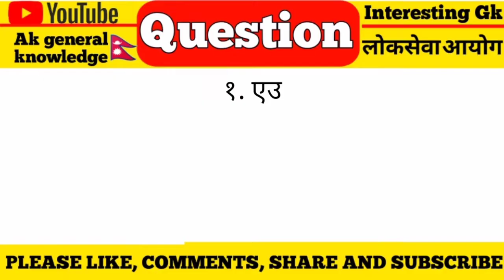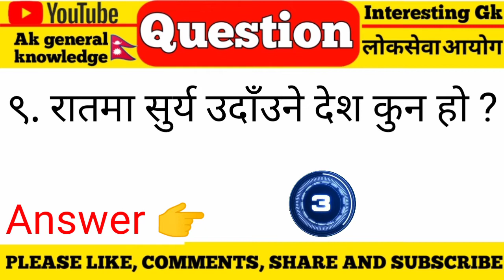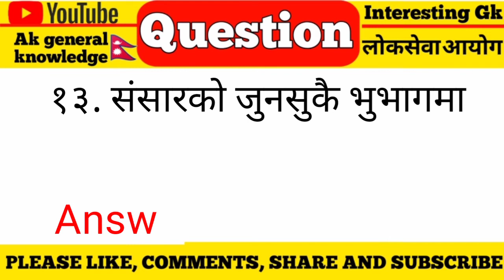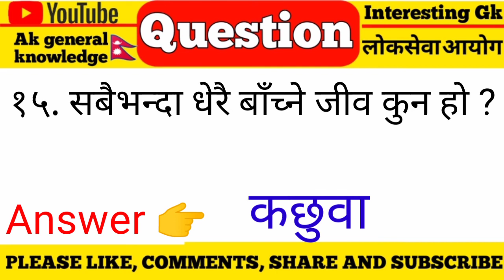Funny IQ and Riddles With Answers. यि प्रश्नले तपाईोको दिमाग खान्छ। gk questions and answers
Funny IQ and Riddles With Answers. यि प्रश्नले तपाईोको दिमाग खान्छ। gk in nepali | GK Nepal | gk questions and answers

Queries Solved:-
quiz questions
samanya gyan